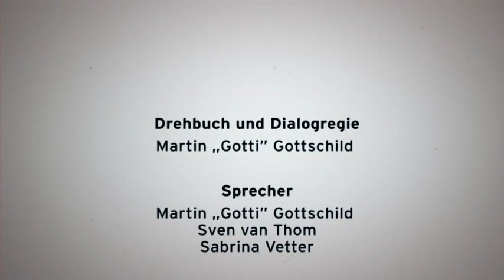Ausflug | Der Sandmann für Erwachsene von radioeins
Seit 60 Jahren besucht der Sandmann die Wohnzimmer. Bislang war er immer stumm. Das ändert sich jetzt, denn wir geben ihm eine Stimme. Die Stimme von Martin "Gotti" Gottschild. Exklusiv: Der Abspann kommt von Knorkator